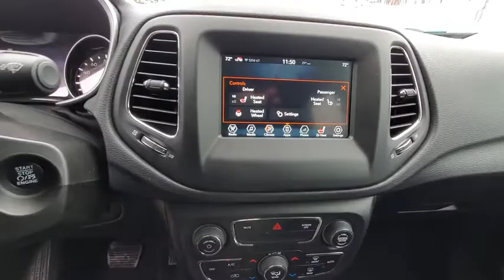2018 Jeep Compass North Hills, Pittsburgh, Greensburg, Irwin, Monroeville PA U24401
Olive Green Pearlcoat Used 2018 Jeep Compass available in Pittsburgh, Pennsylvania at Jim Shorkey North Hills Chrysler Dodge Jeep Ram. Servicing the North Hills, Greensburg, Irwin, Monroeville, PA area.